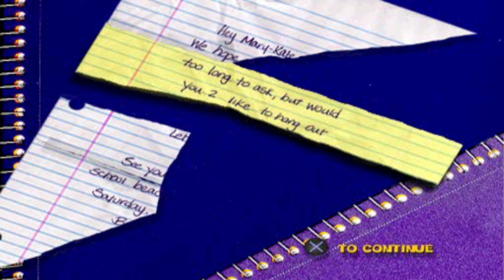the olsens go to school (mary-kate and ashley crush course, ps1)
school time